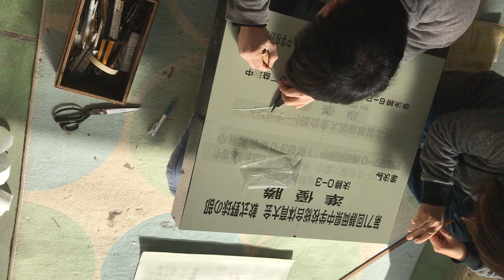静岡県島田市 墓石 石音石材店 島田第一中学野球記念碑 文字彫刻 国産石材専門店